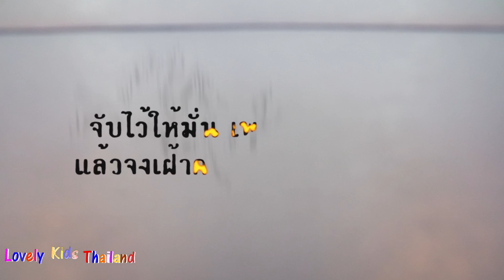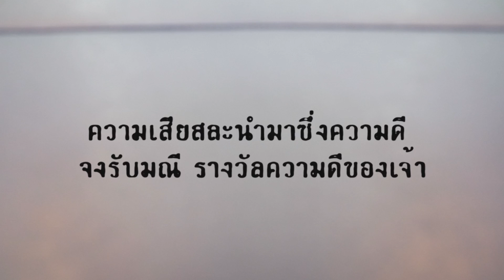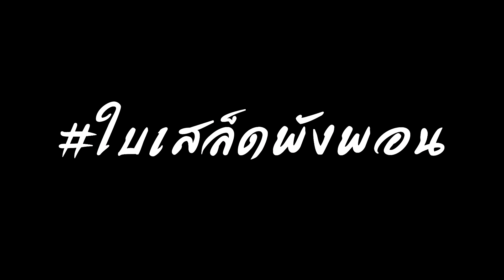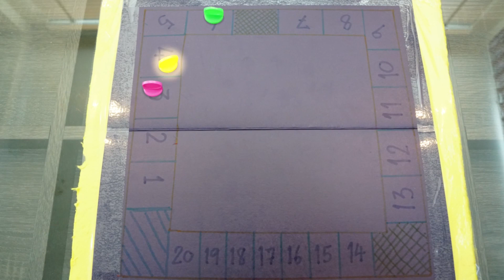แจ๋ว เป็นหิน ละครสั้น แจ๋ว โคกกระโดน EP 67 เกมหลุดโลก2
สวัสดีค่ะ สำหรับเทปนี้ น้องดาวมีคลิปสนุกๆ มาให้ชมกันนะคะ จะเป็นยังไง เราไปชมพร้อมๆกันเลยค่ะ